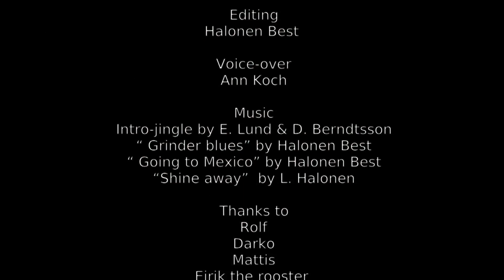HBS-WR 6 May 2020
Weekly show by Halonen Best
Home,  halonen.be
Get ideas how to do it your self, cooking, playing music and much more.